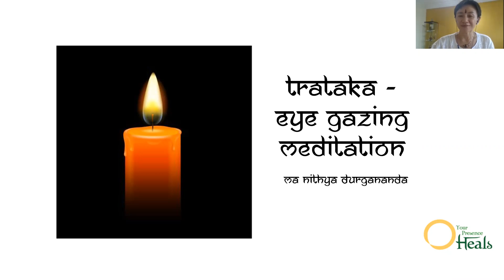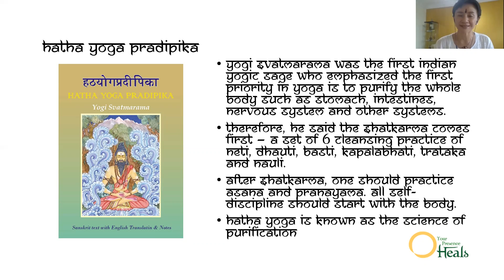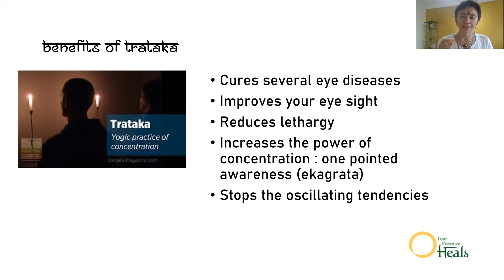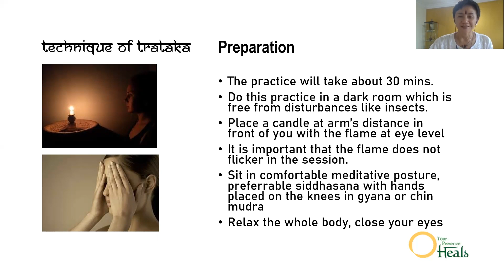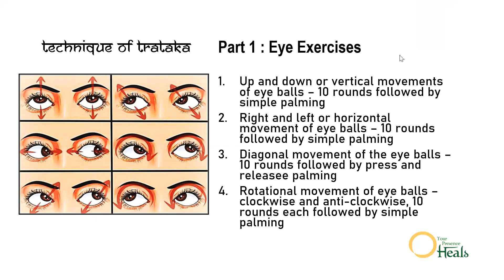A Guided Eye-Gazing Meditation - Trataka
Trataka means - to gaze steadily at a fixed point', this practice is also known as Eye-Gazing meditation which is used to develop one's power of concentration by the Yogis. Trataka is a deceptively simply but powerful practice. The purpose of focusing on an external object is to arouse the internal vision and make it absolutely steady by stopping the eye movements.